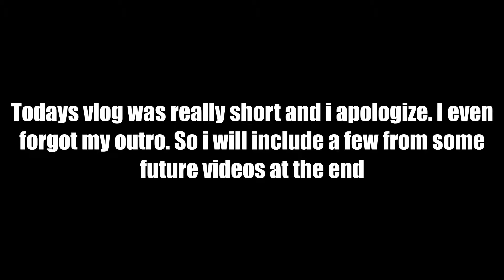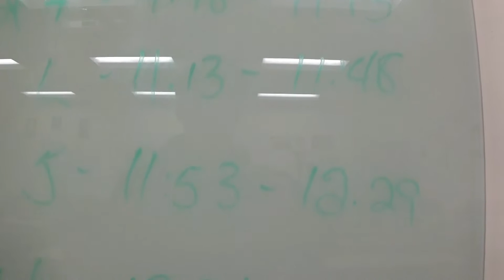Last Finals Vlog